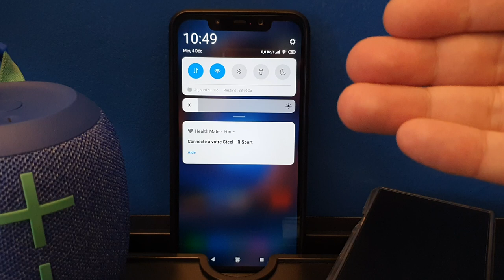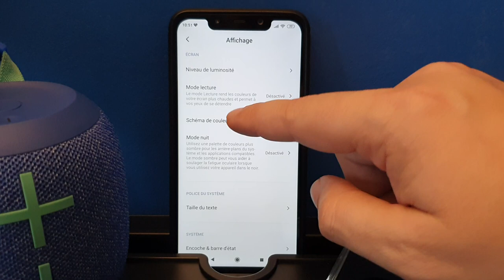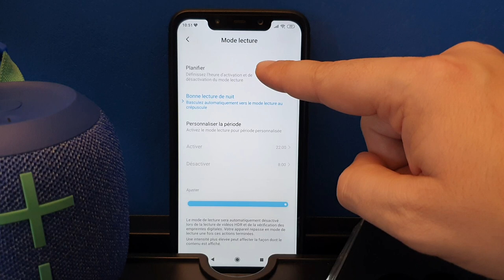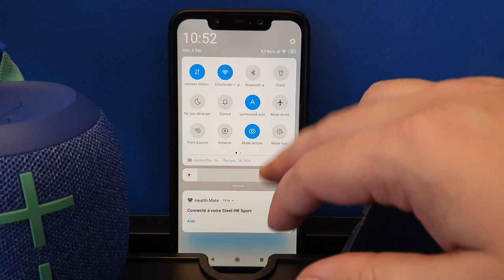Activer le mode lecture sous Android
Découvrez comment activer le mode lecture sous Android pour protéger vos yeux de la lumière bleue.

 La plupart des smartphones Android proposent une option nommée Mode Lecture ou Mode Nuit qui permet de changer la température d'écran très facilement.